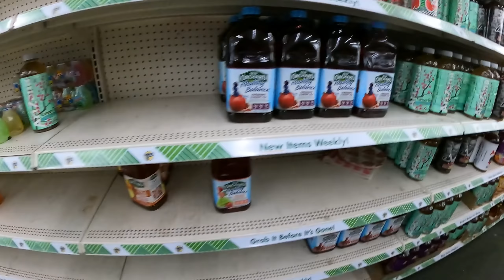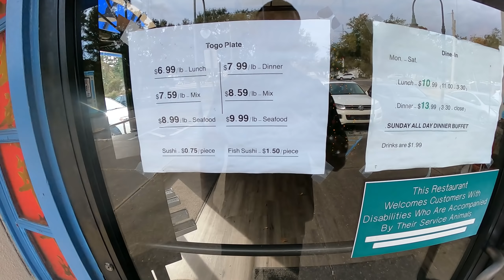Полицейская погоня / Хлопнули Полицейские / Переезд в Майами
Новое видео на канале приключения в Алабаме 😂😂